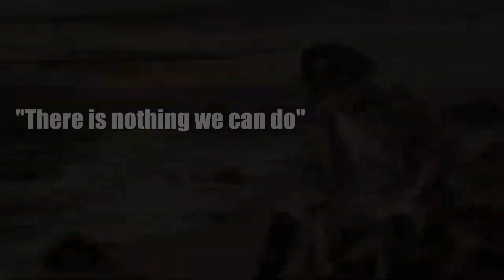Commander Guy "There is nothing we can do..."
Too many crows...